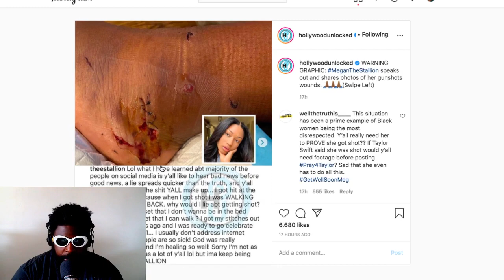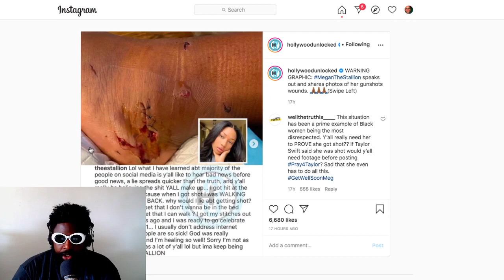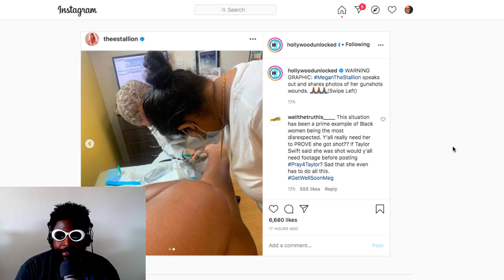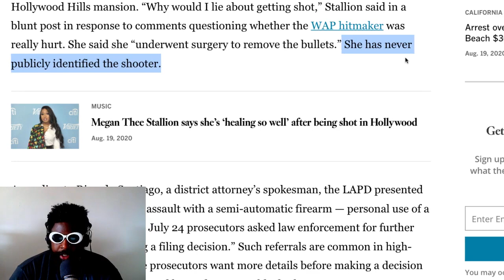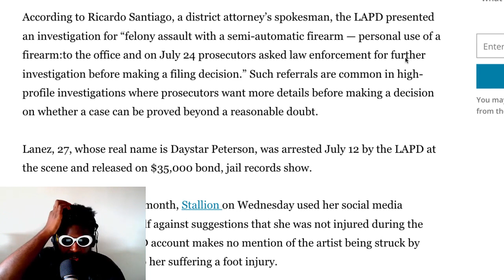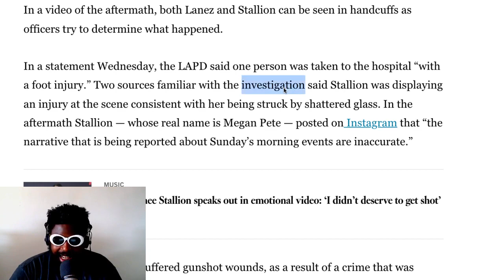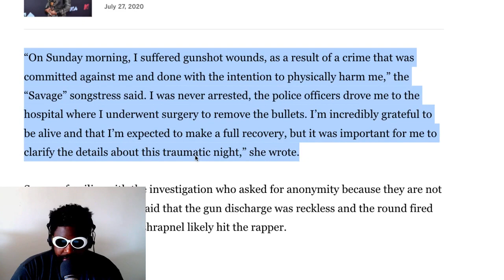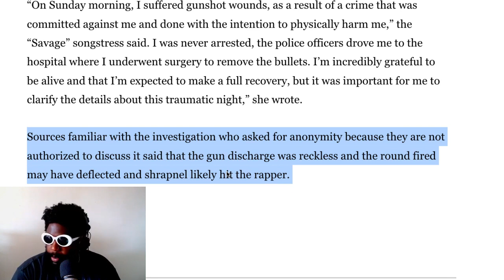is Megan Thee Stallion lying about being shot?